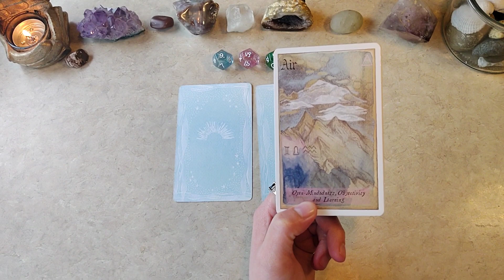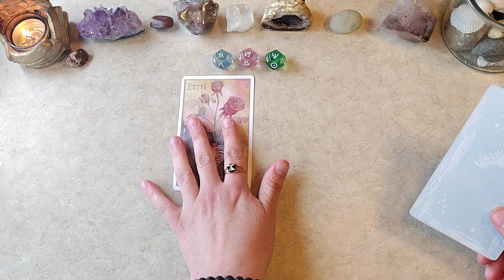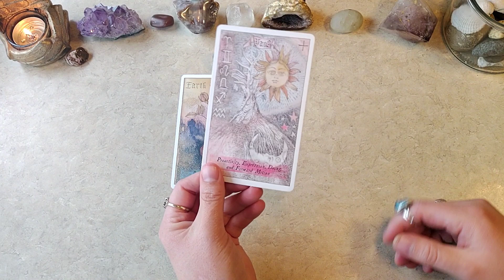😔😥No More Guilt For This😔😥... | ✨🔮Daily Tarot Reading✨🔮 | 🎲Daily Dice🎲